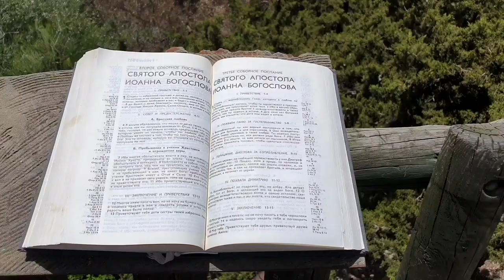С Библией по Святой Земле/ Судья Самсон/ Свадьба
В этой экскурсии мы побываем на месте древней Фимнафы (Тимната), на том самом месте где проходил свадебный пир.